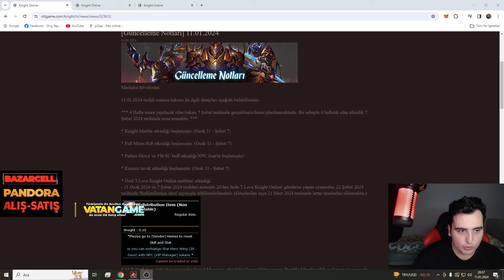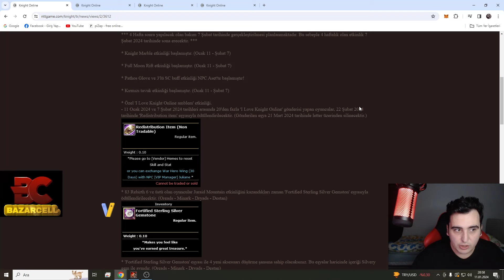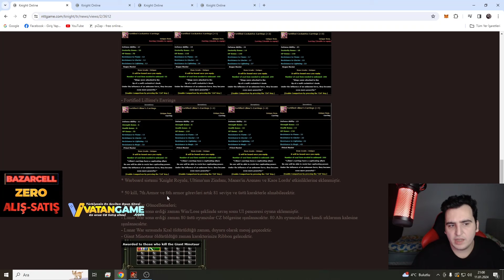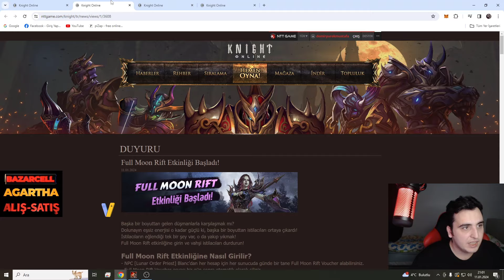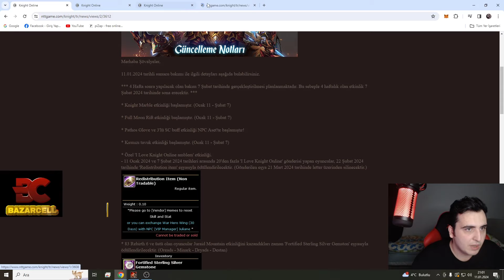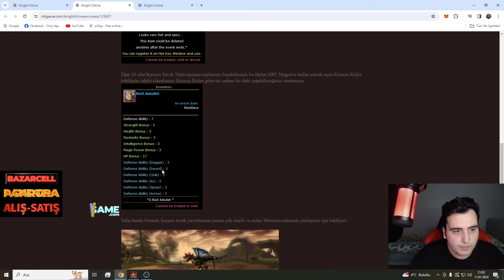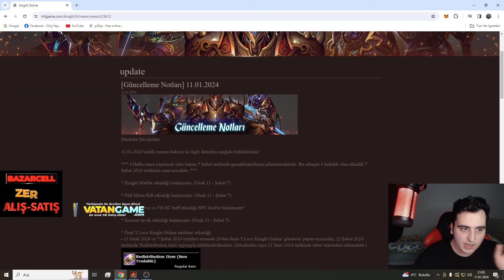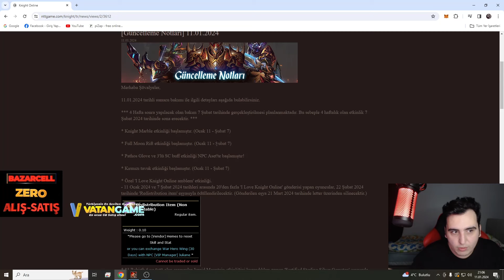FARM HUB | BÖLÜM 18 | MERAKLA BEKLENEN GÜNCELLEME, 10 GÜNDE ETKİNLİK İLE 5 GB KASTIK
KnightOnline OYUNUNDA SİZLERE ELİMDEN GELDİĞİNCE İYİ İÇERİKLER ÇIKARMAK İÇİN ÇABALIYORUM VİDEOLARIMIN İÇERİKLERİ ŞÖYLEDİR

➤ ➤ ➤ PANDORA İTEM LİSTESİ ➤ ➤ ➤

➤ +1 DUAL HEROS ( 38 GB - 15.580 TL ) 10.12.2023 GB 410 TL 1

➤ +1 SOS ( 15.2 GB - 6.232 TL ) 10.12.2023 GB 410 TL

➤ +7 DRAGON SET (36.8 GB - 14.000 TL ) 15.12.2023 GB 380 TL

➤ +7 MURKY (3.6 GB - 1.368 TL  ) 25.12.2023 GB 380 TL

Sistem Özellikleri :
►Ekran Kartı : Gigabyte GeForce RTX 3070 Gaming OC 8G
►İşlemci : Intel Core i5 11600K
►Anakart : Gigabyte Z590 Aorus Ultra ►Ram : Kingston 16GB(2x8) Fury Beast
►Sıvı Soğutucu : Thermaltake TH240
► 1.Monitör : ViewSonic VX2458-C-mhd 23.6
►2.Monitör : ASUS 23,6" VG24VQR
►Mikrafon : HYPER X QUADCAST S
►KLAVYE : LOGITECH G413 GAMING MEKANIK
►MOUSE : LOGITECH G402
►KULAKLIK : LOGITECH G733
►WEP CAM : LOGITECH C922 PRO WEP CAM